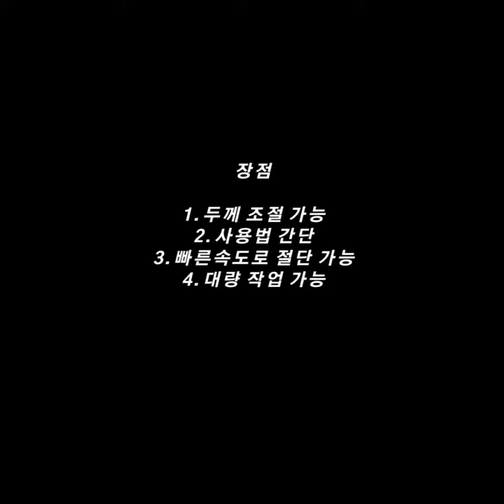테크인코리아 양곱창절단기 - 나물절단기 (곤드레 절단기)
편하고 빠르게 나물 (곤드레) 절단을 원하시나요?
테크인코리아 양곱창절단기를 이용해보세요!

아크릴판이 장착 되어 있어 안전성을 높혔고
두께조절도 가능하며
각종 나물, 양, 곱창, 대창 절단이 가능합니다